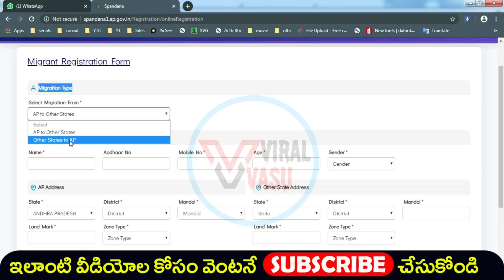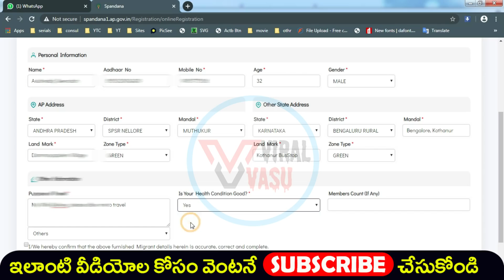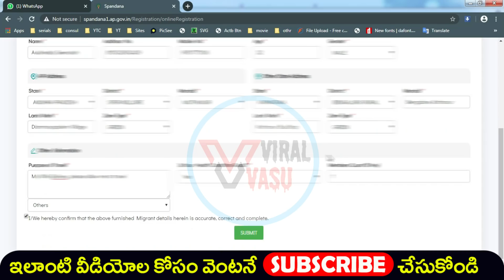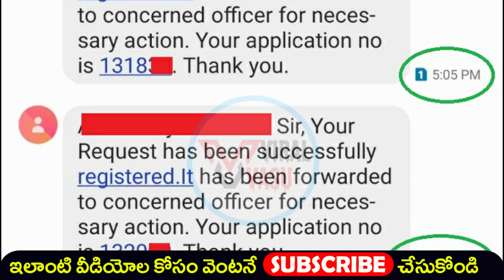ఇంటివెళ్లాలి అంటే ఇలా చేయండి | Spandana Registration Form | E-pass | epass | EPass Online